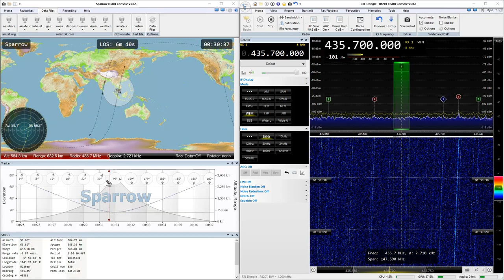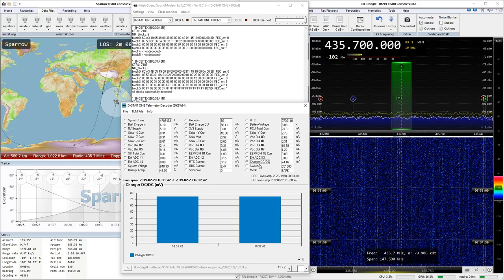2019-02-21: D-Star-ONE-Sparrow: GMSK4k8 (FM) @ 435.7 MHz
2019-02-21: GMSK4k8 (FM) signal from D-Star-ONE-Sparrow satellite at 435.7 MHz with RTL SDR